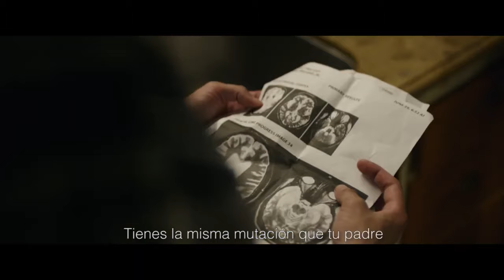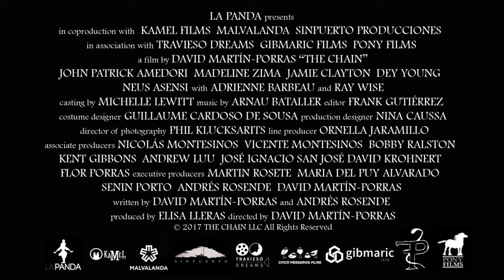The Chain ( HD Tráiler Subtitulado en Español )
The Chain

Título original The Chain
Año 2019
Duración 92 min.
Dirección David Martín Porras
Guion David Martín Porras, Andrés Rosende
Música Arnau Bataller
Fotografía Philip Klucsarits
Reparto Ray Wise,  Madeline Zima,  Adrienne Barbeau,  Jamie Clayton,  John Patrick Amedori, Dey Young,  Mary Pat Gleason,  Kim Johnston Ulrich,  Chelsea Lopez, Mykel Shannon Jenkins,  Van Epperson,  Neus Asensi,  Elijah Nelson,  Lauren Bray, Jayne Entwistle,  Shaw Jones,  Matthew Parry-Jones,  Nicolás Montesinos
Productora Coproducción España-Estados Unidos; La Panda / Kamel Films / Malvalanda
Género Thriller | Thriller psicológico

Sinopsis Mike tiene que regresar a su ciudad natal para cuidar de su padre que padece una enfermedad neurológica. Tras diagnosticarle la misma afección que a su padre, el joven decide acabar con su vida entrando en una red de suicidios asistidos. Las reglas son fáciles: si quieres morir antes tienes que matar.